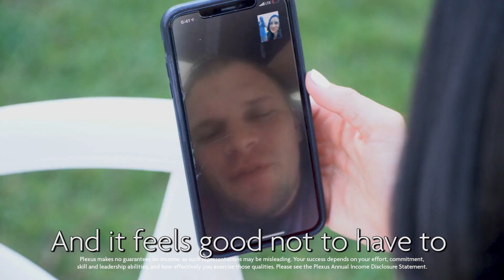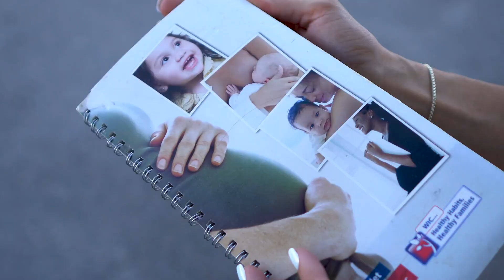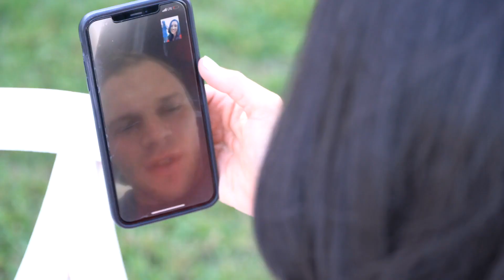Natalie Dolan | Because of Plexus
As a military wife and a mother of 3 young boys, Natalie was looking for help to reach her health and wellness goals. She was introduced to Plexus and while being skeptical in the beginning, it was not long before she started feeling results. And Natalie did not stop there. She started a Plexus business that gave her the confidence to leave some of her past behind and the opportunity to help move the family forward.